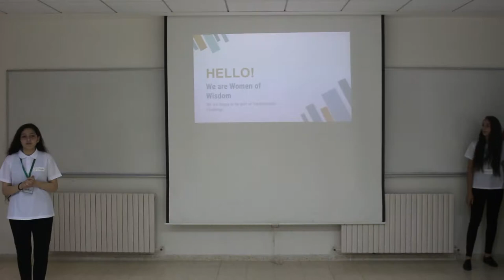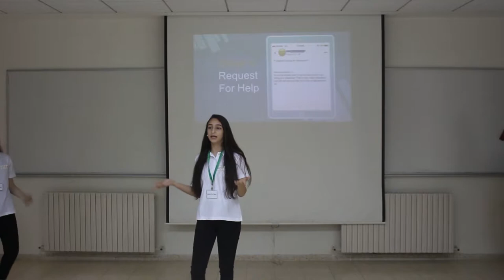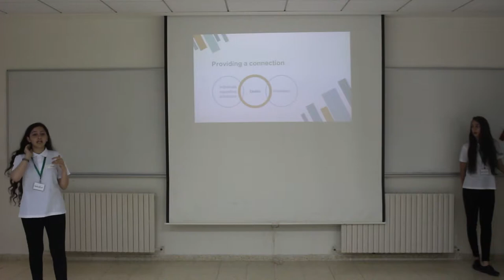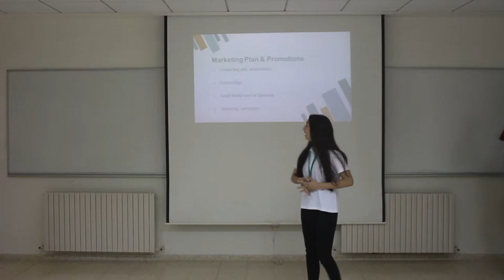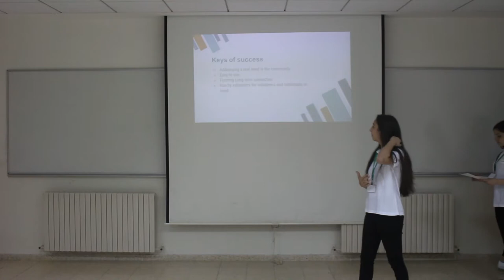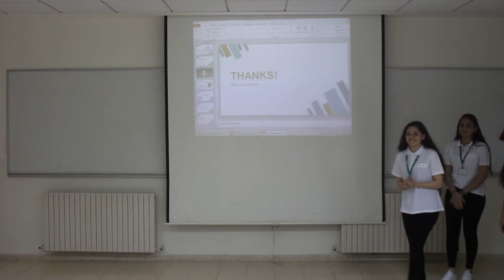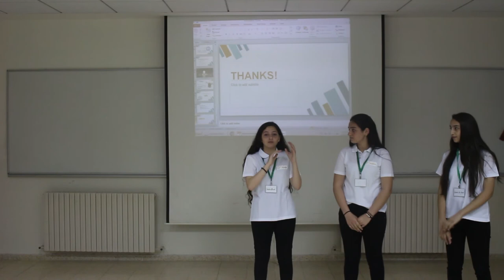Women of wisdom - Technovation Palestine 2018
Technovation Palestine 2018 - Regional Pitch Event - Bethlehem
Team: Women of Wisdom!
App: Enable
Division: Seniors
Students: Natalie Amaya, Touleen Ramahi & Ghaida Abuamar
Mentors: Mariam Qumsieh, Lara Kasbari & Mirna Zarzar
School: Terra Sancta Girls school - Sisters of St. Joseph - Bethlehem
Ministry of Education: Bethlehem